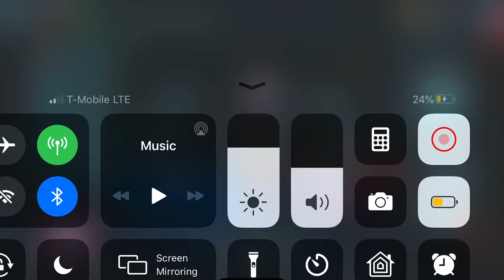Star Wars Galaxy of Heroes | Admiral Piett Unlocked! Marquee Event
Admiral Piett was promoted by Darth Vader to be a commander in The Empire Strikes Back